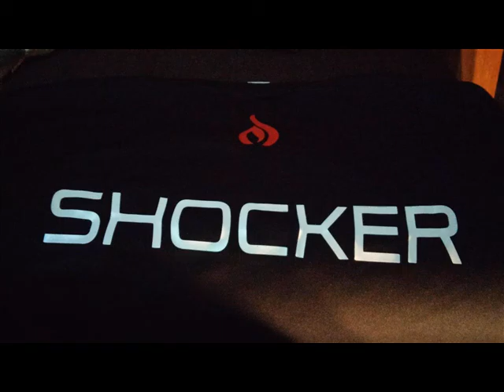Torch Gaming and what were all about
From the start till now new friends that became family